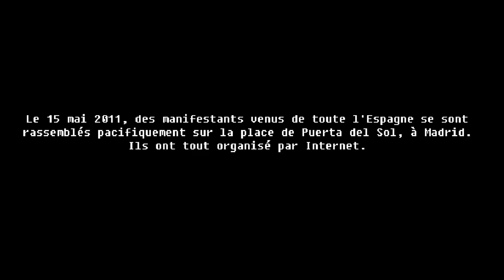GAMEPLAY Xbox One - RIOT: Civil Unrest - Manifestants